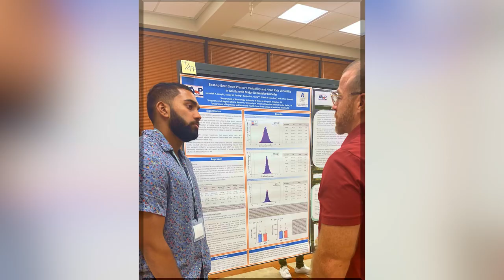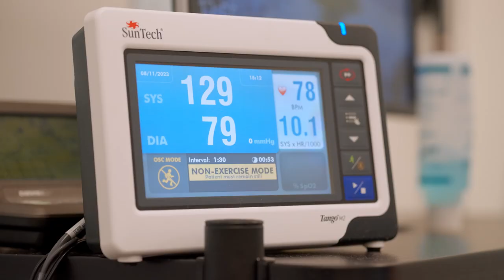Undergraduate Research at UTA | The College Tour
Junior Clinical and Applied Physiology major Jeremiah, who spends most of his time in a lab, talks about the vast opportunities for undergraduate research at UT Arlington, a top research university both in Texas and nationwide.

The second-largest university in The University of Texas System, UTA is located in the heart of Dallas-Fort Worth. Through academic, internship, and research programs, our students receive real-world experience that helps them contribute to their communities. Both a Hispanic-Serving and Asian American and Native American Pacific Islander-Serving Institution, UTA is No. 5 nationally for undergraduate ethnic diversity. We have more than 180 baccalaureate, master's, and doctoral programs, and more than 41,000 students on campus or engaging in online coursework each year.